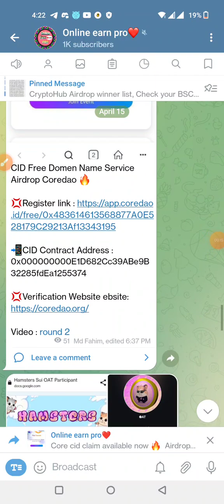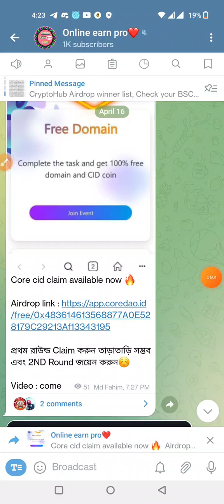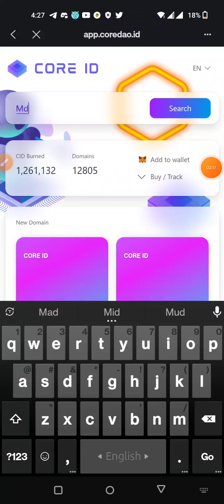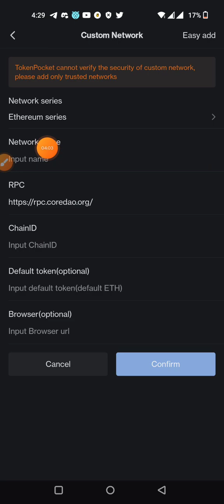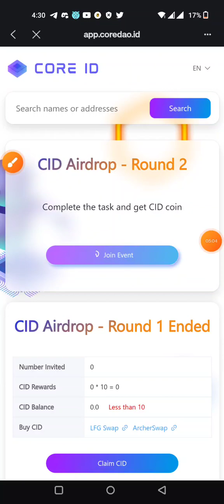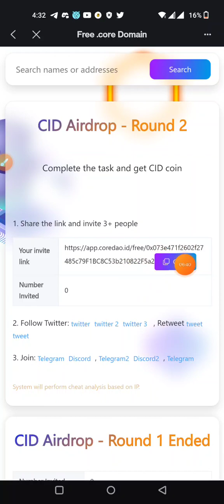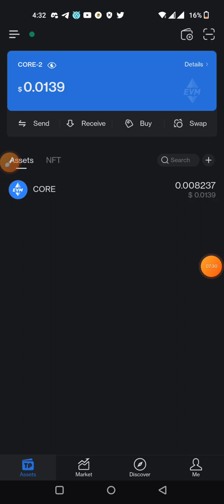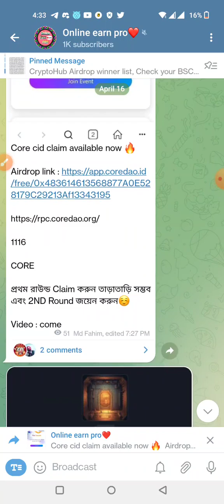Core ID free Domen service। লক্ষ টাকা ইনকাম এর সুযোগ। পুরাই আগুন অফার মামা। best opportunity 2023।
2)...airdrop link ::

3)...airdrop link ::

4)...airdrop link ::

5)...airdrop link ::

6)...airdrop link ::

7)...airdrop link ::

8)...airdrop link ::

9)...airdrop link ::

10)...airdrop link ::

11)...airdrop link ::

12)...airdrop link ::

13)...airdrop link ::

14)...airdrop link ::

15)...airdrop link ::

16)...airdrop link ::

Core ID free Domen service। লক্ষ টাকা ইনকাম এর সুযোগ। পুরাই আগুন অফার মামা। best income opportunity 2023।

tnx